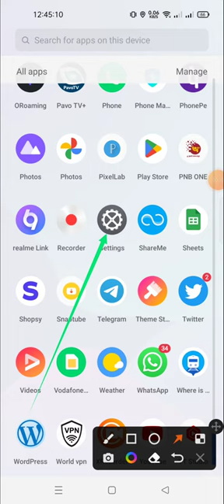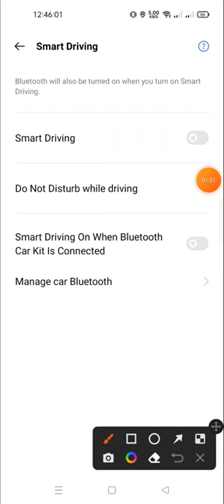how to enable car Bluetooth in realme 10 pro plus | car bluetooth start kaisai karai